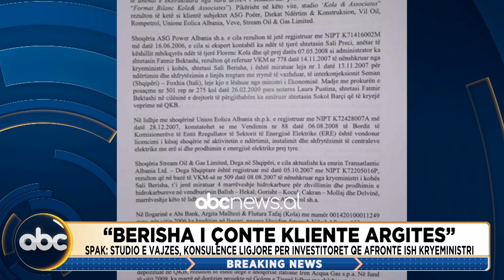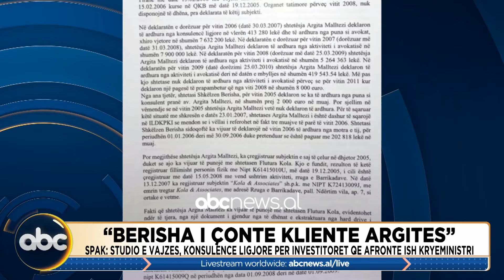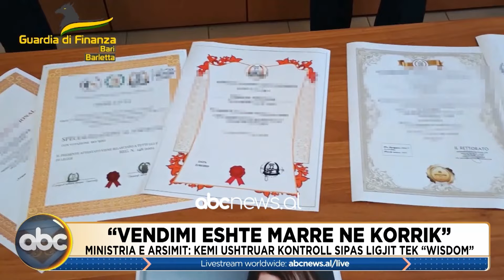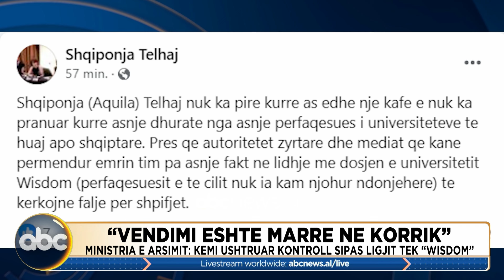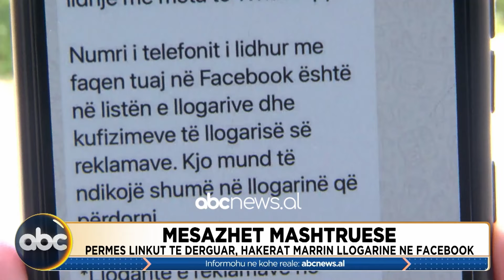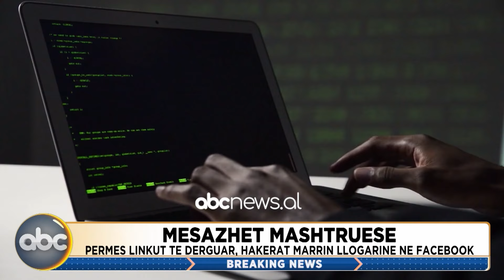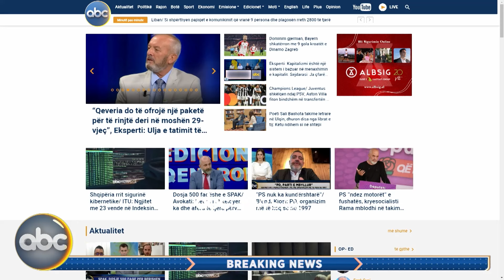Breaking News, ora 10:00 – 18 shtator 2024| ABC News Albania